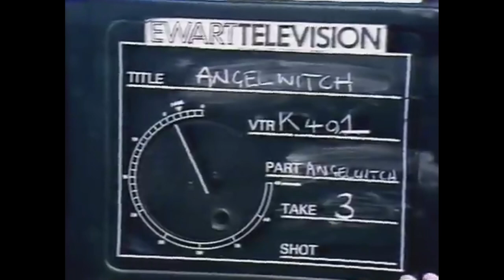Angel Witch: Angel Witch Promo Remastered HD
Angel Witch Promo Remastered